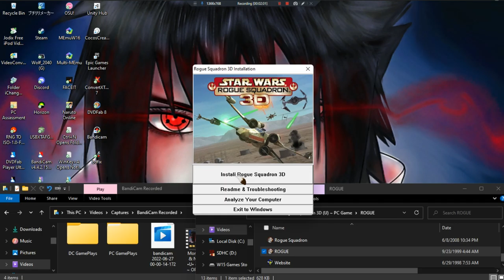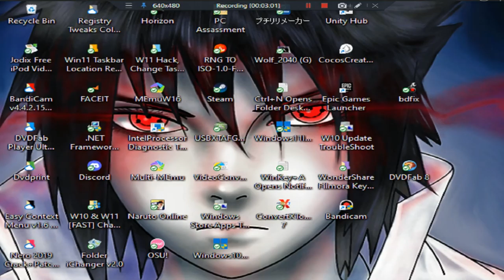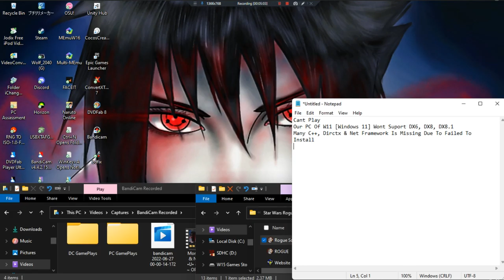Star Wars Rogue Squadron 3D •U• ~ GamePlay ~ OP&Failed To Load ~ PC Game ~ 1080pᴴᴰ ~ 2022 ~ W11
1080pᴴᴰ (With Fabulous & Outstanding 7.1 Audio For All PC Games)